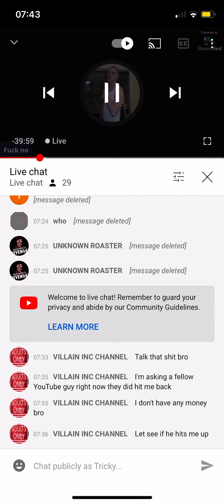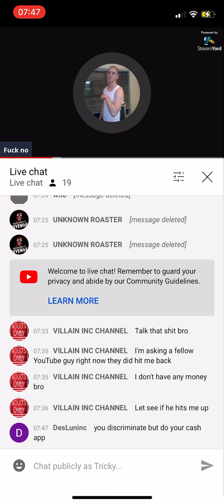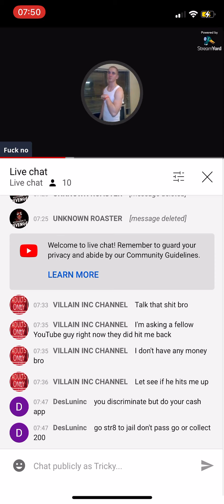🎶Pumbleshnip does anything for love, but he won’t do that…🎶